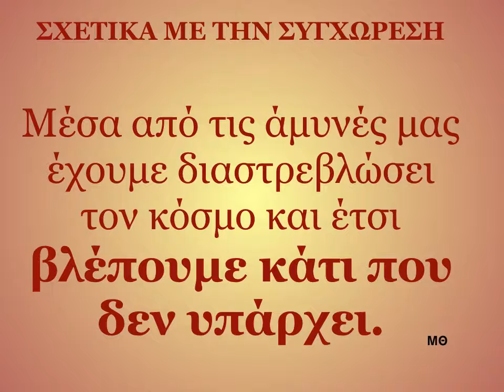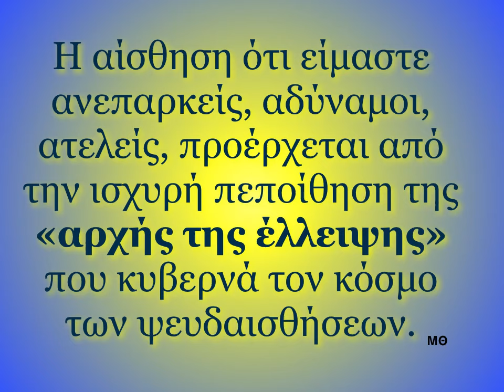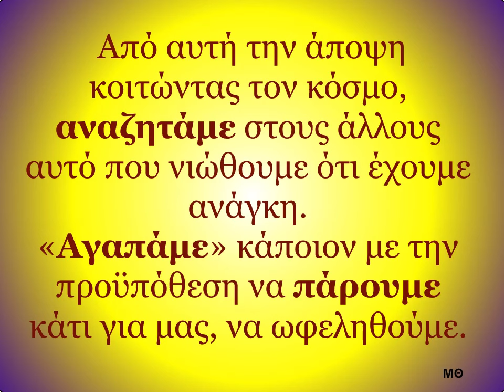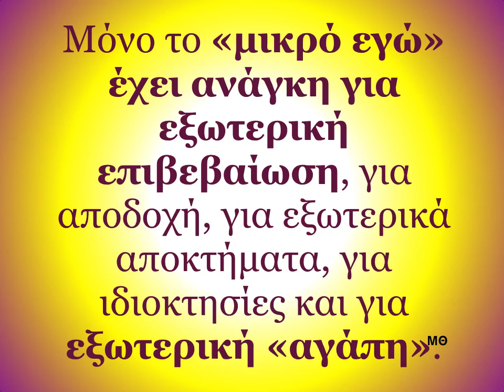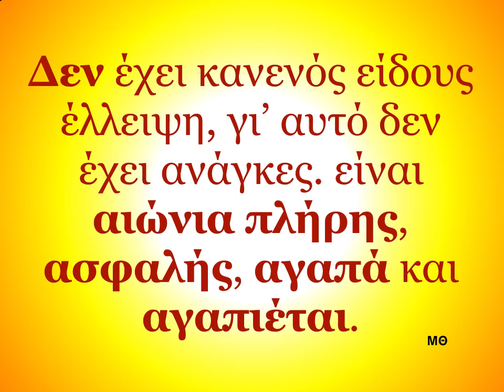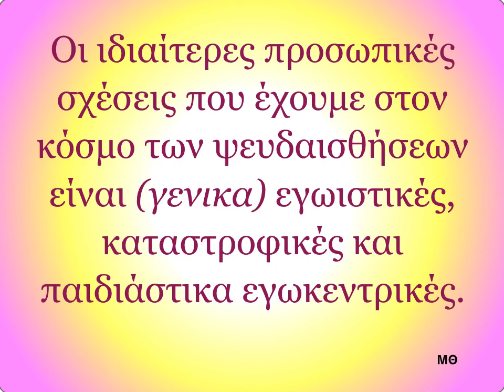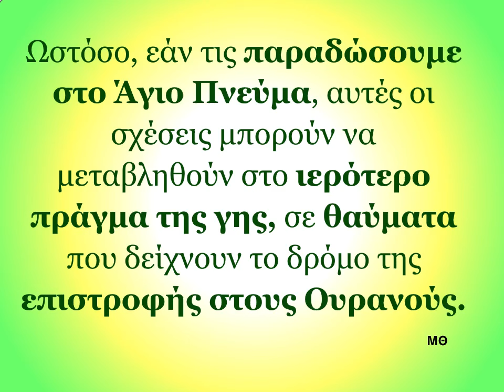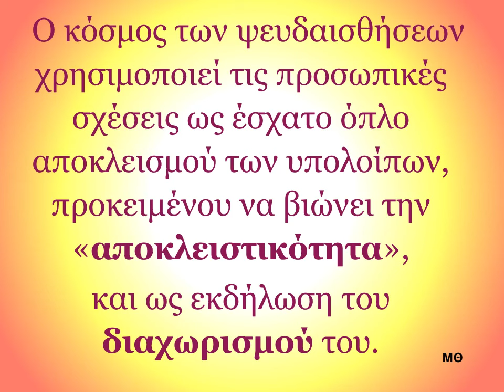H ΣΥΓΧΩΡΕΣΗ ΣΤΑ ΜΑΘΗΜΑΤΑ ΘΑΥΜΑΤΩΝ Με τον Ρόμπερτ Ηλία Νατζέμυ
1. Ομιλίες – Πατήστε εδώ για ένα πλήρη κατάλογο με τις ομιλίες του Ρόμπερτ Ηλία Νατζέμυ

2. PLAY LISTS με πολλά βίντεο για θέματα που σας ενδιαφέρουν του Ρόμπερτ Ηλία Νατζέμυ

6. Προχωρημένη πνευματική ενεργειακή ψυχολογία

7. ΘΕΜΑΤΑ ΥΓΕΙΑΣ – ΒΟΗΘΕΙΑ ΜΕ ΦΥΣΙΚΟΥΣ ΤΡΟΠΟΥΣ